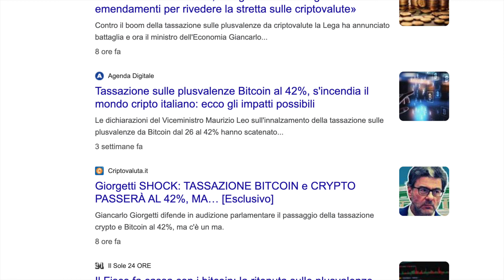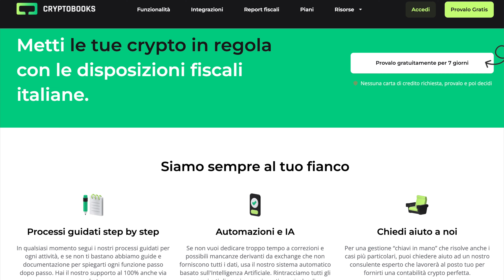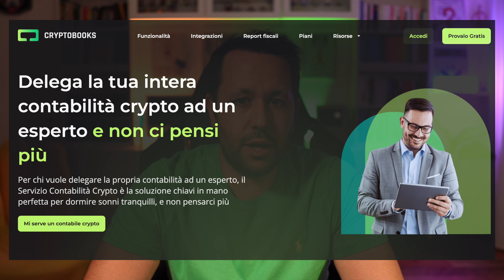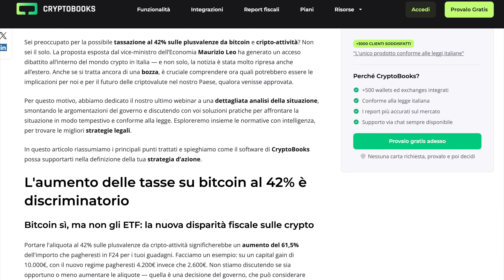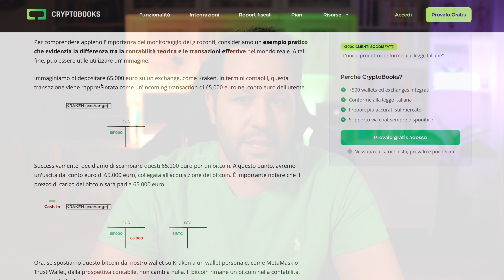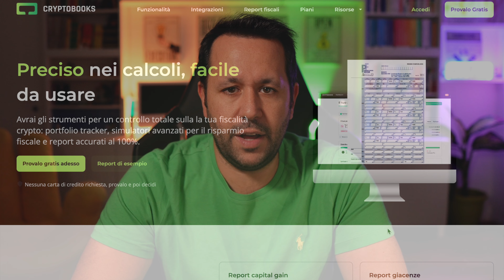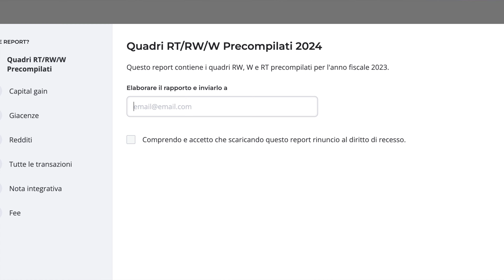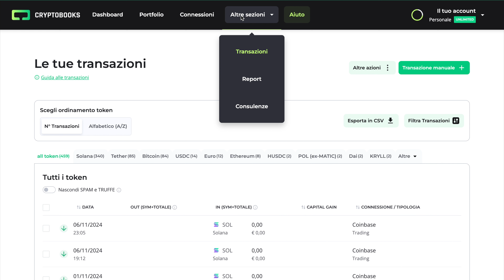FISCALITÀ CRYPTO 🪙 Tassazione Criptovalute 🏦 (Recensione Cryptobooks)